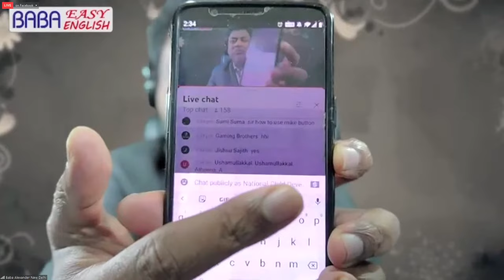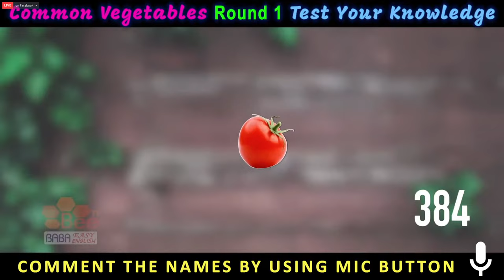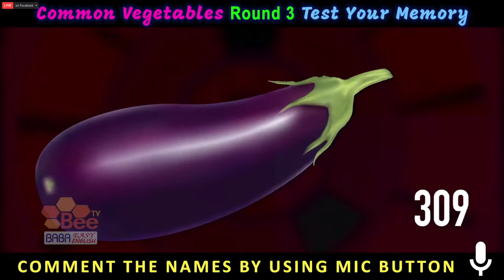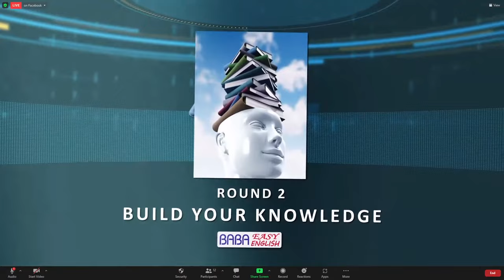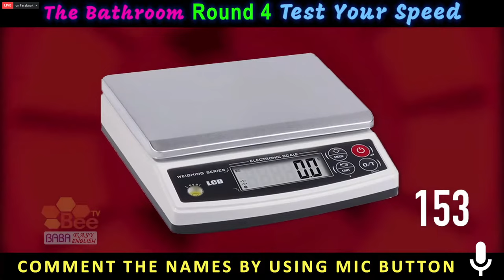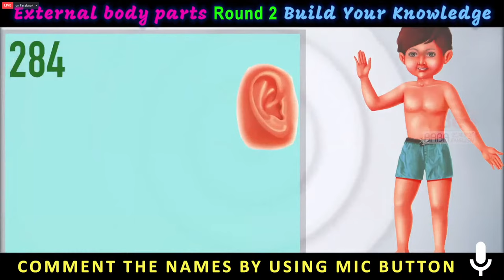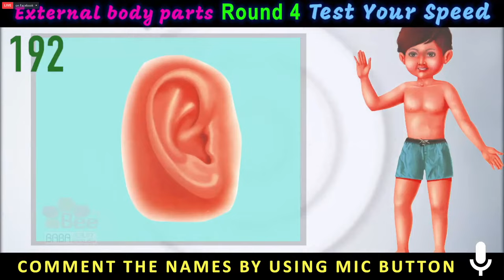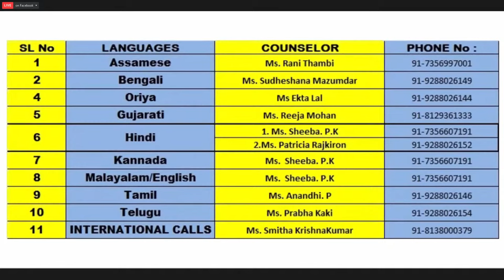PRACTICAL SPOKEN ENGLISH GURU HINDI BANGLA MARATHI TELUGU TAMIL GUJARATI URDU KANNADA ODIA MALAYALAM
TO JOIN WHATSAPP GROUP, comment your NAME, PLACE & STATE under video with a request.

SPOKEN ENGLISH REDEFINED Best Motivational & Motivation Speech & Class Videos

Fully Free Live Practical Spoken English, General Knowledge, Career, Job Interview, Presentation Skill & Personality Development Class. Zoom WhatsApp Facebook Youtube PSC UPSC Entrance Exam

SEOUL São Paulo Mumbai Bombay JAKARTA Karachi MOSKVA Moscow Istanbul Mexico City Shanghai TOKYO New York BANGKOK BEIJING Delhi LONDON Hong Kong CAIRO TEHRAN BOGOTA Bandung Tianjin LIMA Rio de Janeiro Lahore Bogor SANTIAGO St Petersburg Shenyang Calcutta Wuhan Sydney Guangzhou SINGAPORE Chennai Madras BAGHDAD Pusan Los Angeles Yokohama DHAKA BERLIN Alexandria Bengaluru Bangalore Malang Hyderabad Chongqing Ho Chi Minh City Haerbin ANKARA BUENOS AIRES Chengdu Ahmedabad Casablanca Chicago Xian MADRID Surabaya PYONGYANG Nanjing KINSHASA Congo ROMA Taipei Osaka KIEV YANGON Toronto Zibo Dalian Taegu ADDIS ABABA Jinan Salvador Inchon Semarang Giza Changchun Havanna Nagoya Belo Horizonte PARIS TASHKENT Fortaleza Sukabumi Cali Guayaquil Qingdao Izmir Cirebon Taiyuan BRASILIA BUCURESTI Faisalabad Quezon City Medan Houston Abidjan Mashhad Medellín Kanpur BUDAPEST CARACAS Chinese Spanish Portuguese Russian Japanese Wu Turkish Korean French German Vietnamese Yue Urdu Javanese Italian Arabic Iranian Persian Bhojpuri Min Nan Hakka Jin Hausa Indonesian Polish Yoruba Xiang Maithili Burmese Sunda Sudanese Algerian Moroccan Ukrainian Igbo Uzbek Turkic Karluk Sindhi Romanian Tagalog Dutch Saʽidi Gan Amharic Pashto Magahi Thai Saraiki Khmer Somali Malaysian Malayo Polynesian Cebuano Nepali Semitic Sinhalese Kurdish Iranian Hejazi Nigerian Fulfulde Bavarian Azerbaijani Oghuz Greek Hellenic Kazakh Kipchak Deccan Hungarian Uralic Ugric Niger Bantu Zulu Bantu Tunisian Sanaani Min Bei Pashto Rundi Uyghur Min Dong Sino Tibetan Sylheti